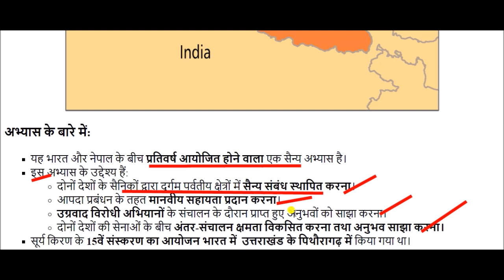भारत-नेपाल संयुक्त सैन्य प्रशिक्षण अभ्यास || सूर्य किरण-XVI || Surya Kiran-XVI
Surya Kiran-XVI for All Competitive Exams like SSC, Railway, IB, Bank, UPSC, BPSC, MPSC, PCS, etc.